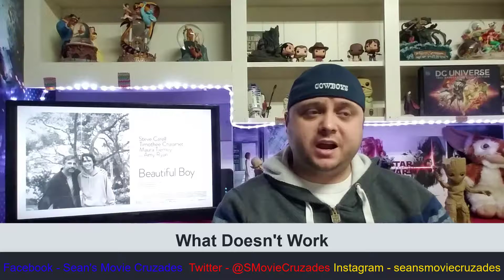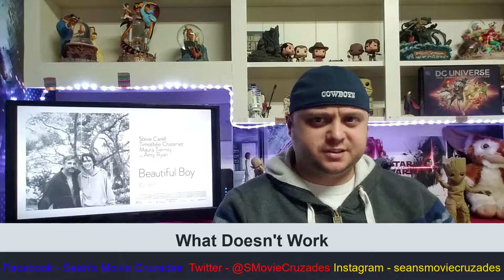Beautiful Boy - Movie Review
Plot – 2:24
What Worked – 3:08
What doesn’t work – 8:50
Overall thoughts – 13:08

Hey Movie Cruzaders, welcome to another episode of Sean's Movie Cruzades as I review Beautiful Boy.

If you want a particular movie reviewed leave it in the comments or leave a comment on Sean's Movie Cruzades on Facebook.

I hope you enjoyed the video and I look forward to making more videos for you, don't forget to hit that subscribe button so that way you will be notified when new videos pop-up.

In case I don't see you good morning, good afternoon, and good night Movie Cruzaders.